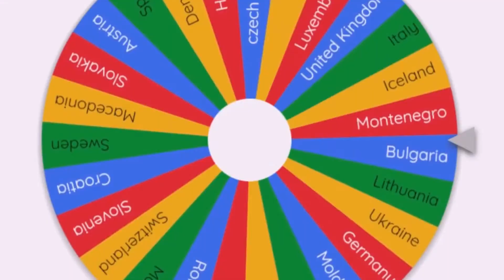Europe Battle Royale | Episode 05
Windows Video Editor ( is on Windows 10 )